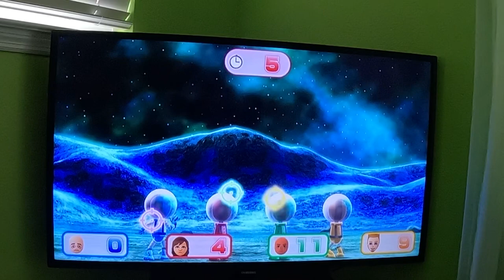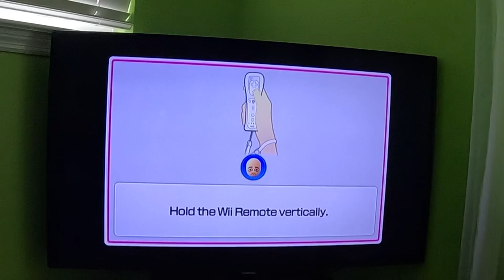Wii Party U 60fps - Sophia fails miserably in Dojo Domination (Advanced Difficulty)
This one is for @NickyMunkz as Sophia is his WORST enemy in Wii Party U! Sophia fails MISERABLY in Dojo Domination, which is SO well deserved after she has CONSTANTLY trolled ME! Watch in 60fps!